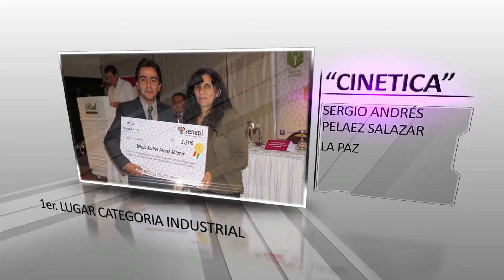Entrega de Premios 1er. Concurso de Diseños Industriales